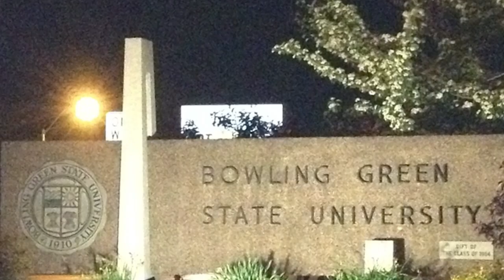Bowling Green State University - Ten Things I Wish I Would Have Known About Before Attending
- My decision to transfer in to Bowling Green State University after several years at another university was one of the best decisions I have ever made. Of course, while I loved my time at Bowling Green State University, there are some things I wish I would have known before attending both positive and negative.